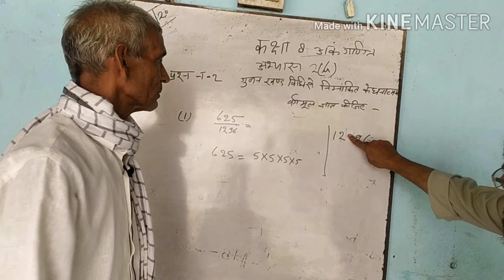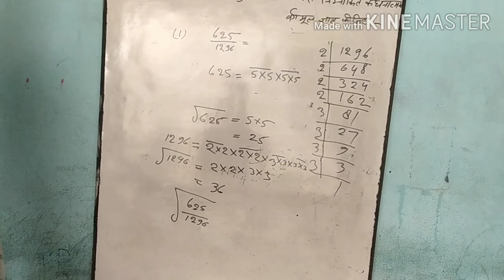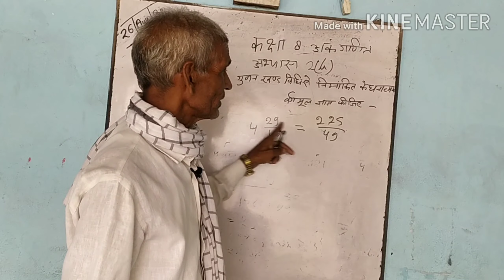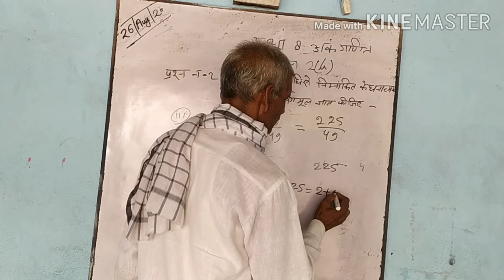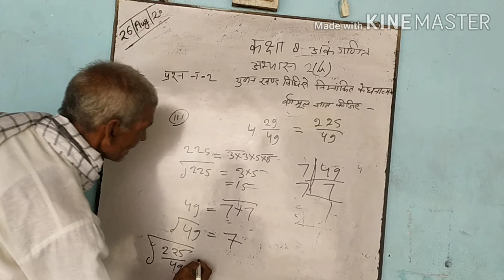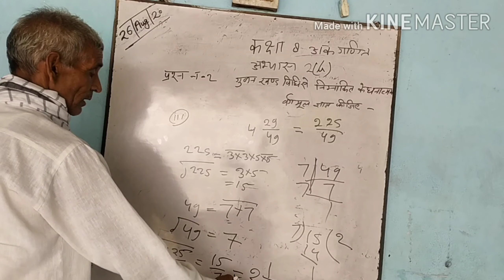Class 8th, Maths, 26 August2020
It is very important role in maths preparation for UPBOARD NCERT exam 8th.